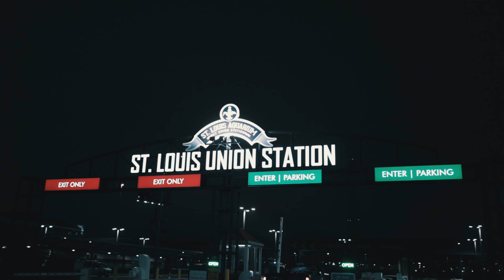BTE DA3 - Lost Hope / Shot